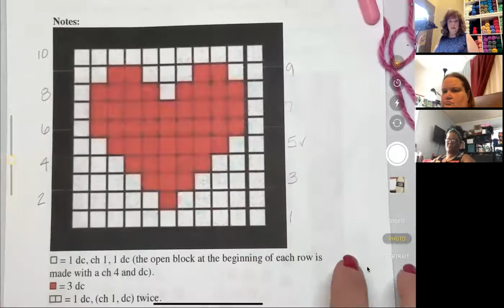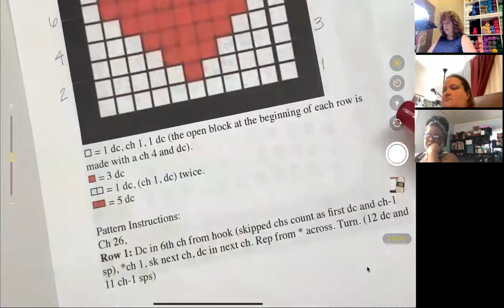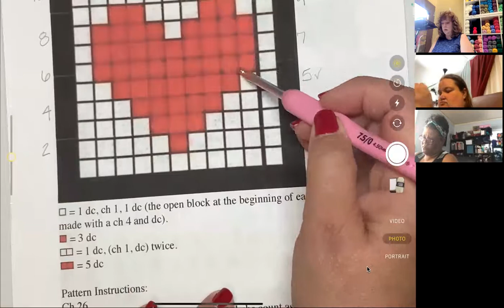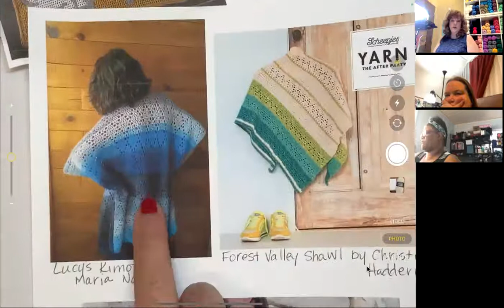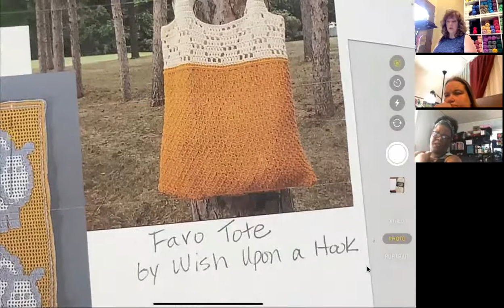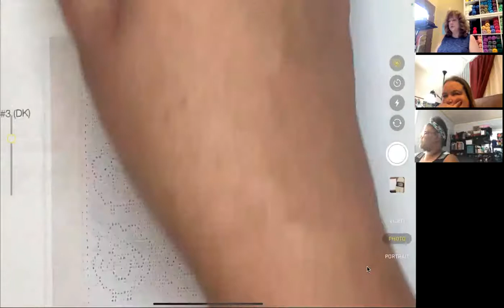Filet Crochet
Pam teaches the basics of Filet Crochet.